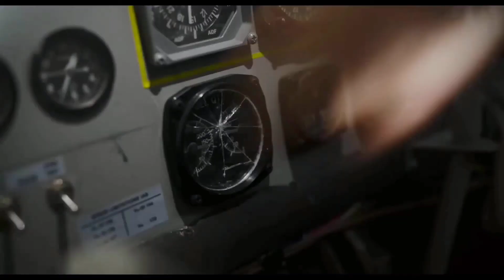HIJACK 1971 Official Trailer (2024)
HIJACK 1971 Official Trailer (2024) (More Info About This Video Down Below!)

First movie trailer for Hijack 1971.